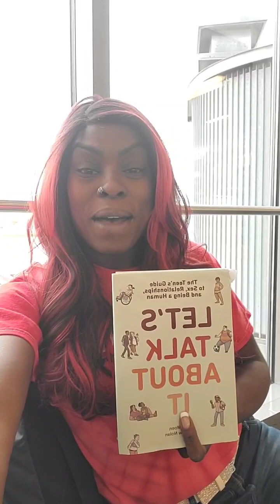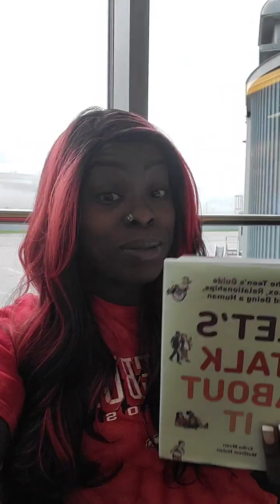Satan Wants our Children.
It will be terrible for people who cause even one of my little followers to sin. Those people would be better off thrown into the deepest part of the ocean with a heavy stone tied around their necks! Matthew 18:6